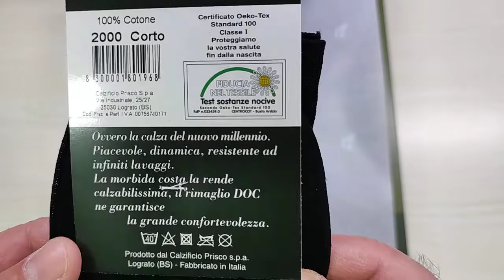Prisco Calze Uomo Corte Costa Filo Scozia Cotone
Quando la qualità si vede !

Il prodotto lo potete trovare ed acquistare qui

Recensione:
Non c'è molto da dire, basta aprire la scatola, prendere in mano un paio di calzini e toccare il cotone e percepire immediatamente che si tratta di un prodotto di alta qualità... e poi scoprire che costano solo 20€ per l'intero set da 6 paia!
A parte questa "introduzione" che potrebbe sembrare sponsorizzata (ma vi assicuro che non lo è) questi calzini sono davvero spettacolari, il filato è assolutamente perfetto, le cuciture sono praticamente invisibili (e soprattutto non si sentono) e l'elastico superiore regge bene senza stringere, insomma un vero prodotto "MADE IN ITALY" o semplicemente ITALIANO!

Unboxing di Prisco Calze Uomo Corte Costa Filo Scozia Cotone
Grazie.